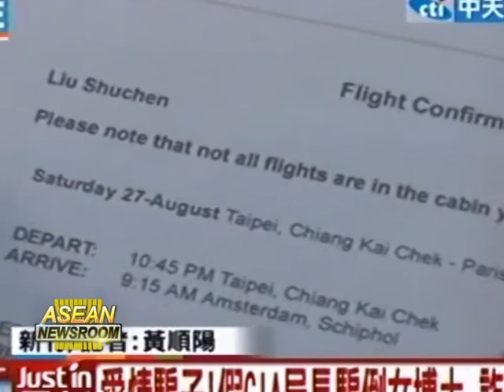Around Asia With ANN: Sep 19, 2011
Online fraudster claims he's CIA's director